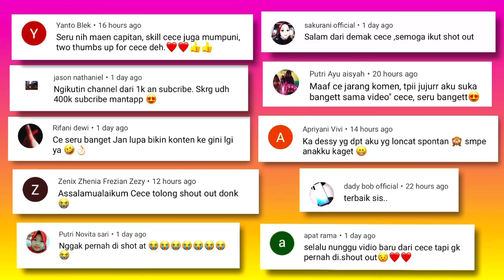RAUK PERMATA DAN ES KRIM DI SEGA ! , ARCADE GAME